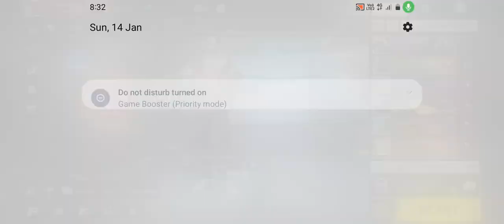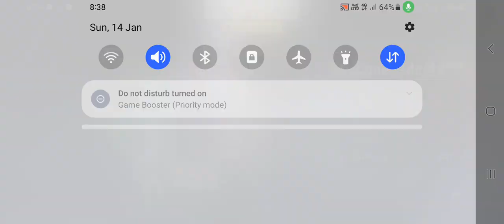mera game play so bad